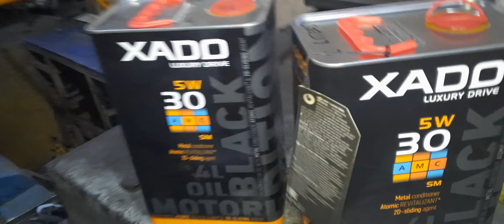MITSUBISHI ADVENTURE TRUSTED XADO ATOMIC OIL BLACK EDITION WITH REVITALIZANT